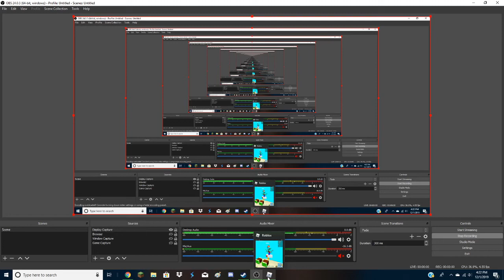2nd person to jungle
sorry it's laggey i'm new to obs